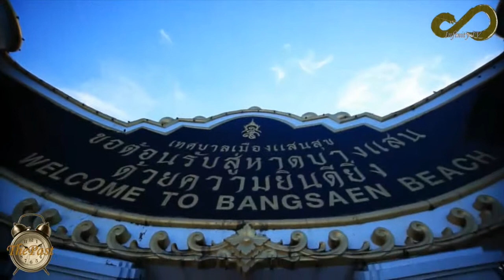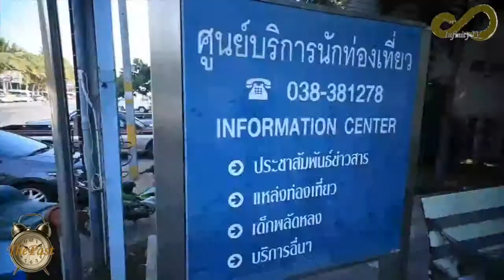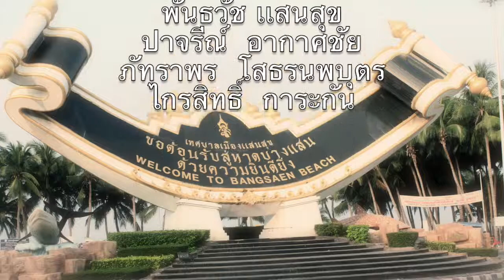The Past วันวานในวันนี้ COM103 Section2231 อ.สาริกา ค้าสุวรรณ